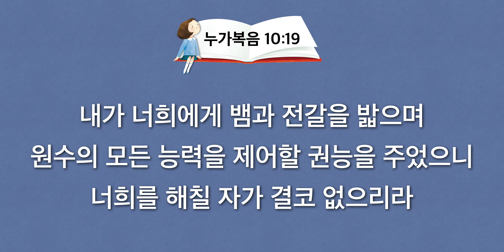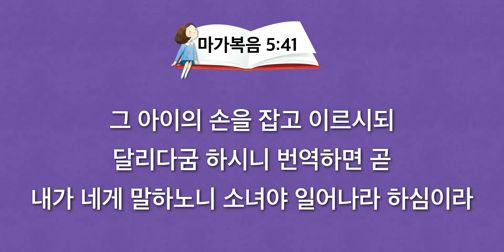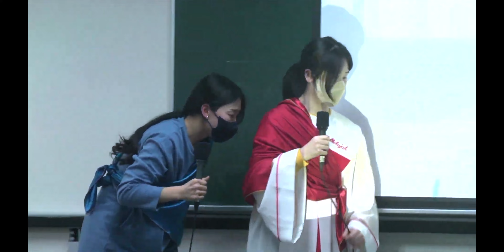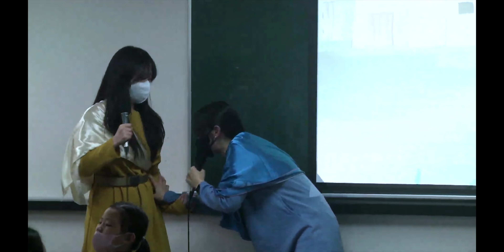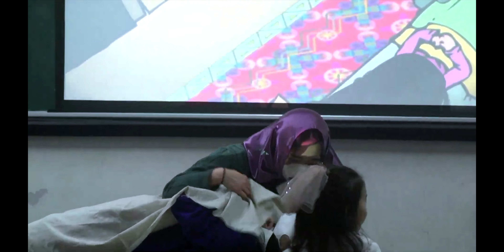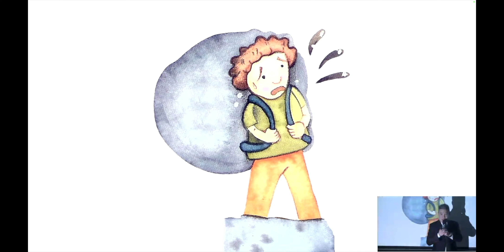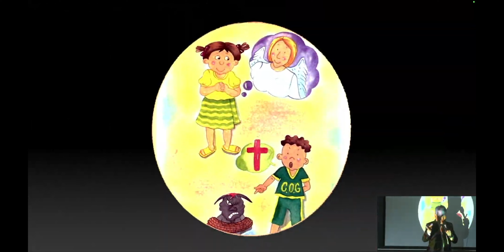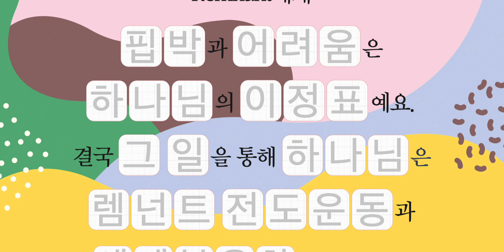2023. 3. 22. (수) 어린이 기도수첩